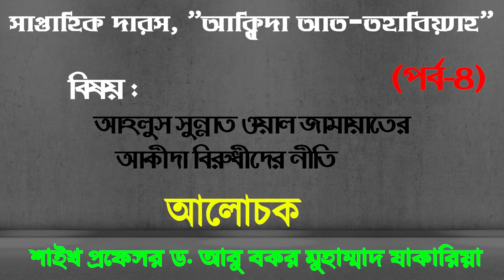আহলুস সুন্নাত ওয়াল জামায়াতের আকীদা বিরুধীদের নীতি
সাপ্তাহিক দারস "আকীদা আত-তহাবিয়্যাহ"(পর্ব-৪)
বিষয় : আহলুস সুন্নাত ওয়াল জামায়াতের আকীদা বিরুধীদের নীতি
প্রফেসর ড. আবু বকর মুহাম্মাদ যাকারিয়া
أ.د. أبو بكر محمد زكريا
Dr. Abubakar Muhammad Zakaria Official Channel